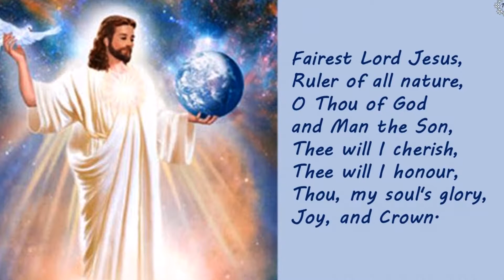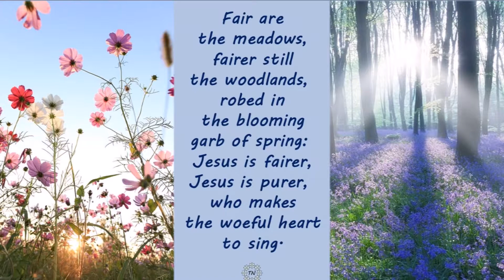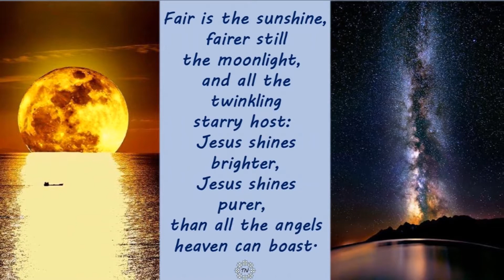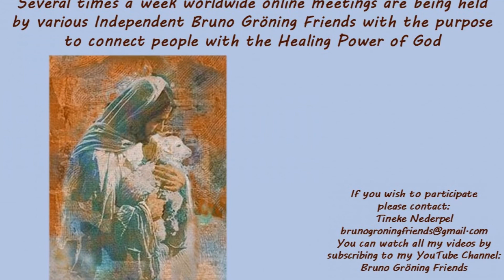Song: 'Fairest lord Jesus' by the York College Concert Choir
I am a member of the worldwide group of Independent Bruno Gröning Friends.
All of the photos in this film are The source of each photo can be found as follows: save the photo (print screen) as a JPEG-file. (click on the camera).